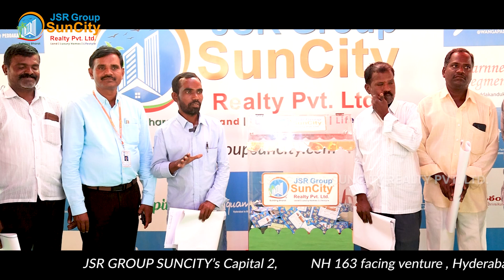JSR Group Suncity's Capital 2 , Customer Testimonial of Mr.Parasu ramulu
JSR GROUP SUNCITY Capital 2 @ Tangutooru, Near Yadadri Temple NH 163 is a Premium Villa Plots Mega Venture.

This project is being developed with DTCP and RERA approvals, is a spacious gated community facing National Highway  163, very close to Alair, a neighborhood of Yadagirigutta.

Surrounded by mango and coconut trees, this venture is close to nature and completely away from pollution. Being one of its kind gated community, the venture has a strong compound wall and security and a beautiful grand entrance arch. Having separate Residential,
Commercial, Premium and VVIP blocks are this venture’s specialty.